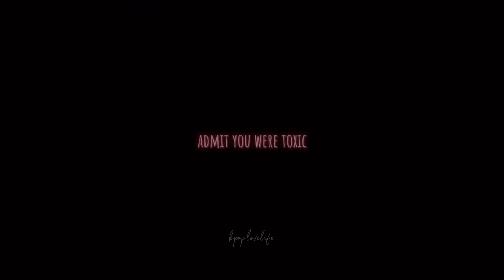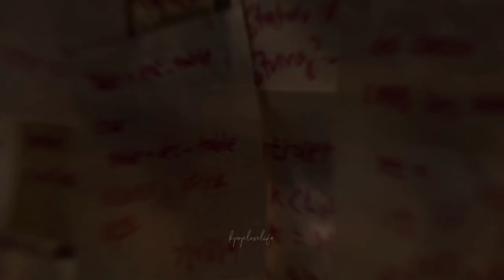The escape of 7 || Blood in the water || fmv